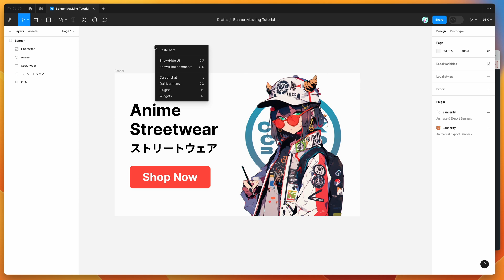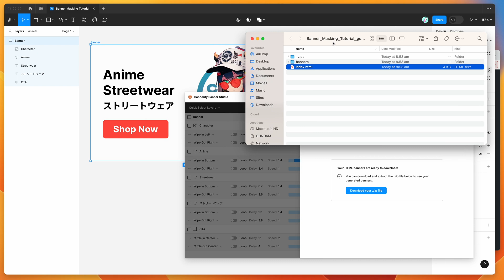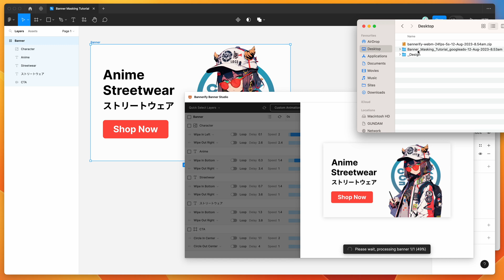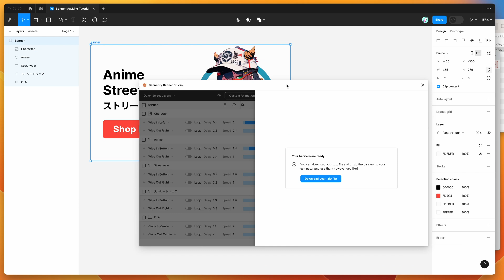Figma Tutorial: Add masked wipe animations to Figma banners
This video tutorial is a complete step-by-step guide showing you how to add masked wipe animations to Figma banners using the Bannerify plugin